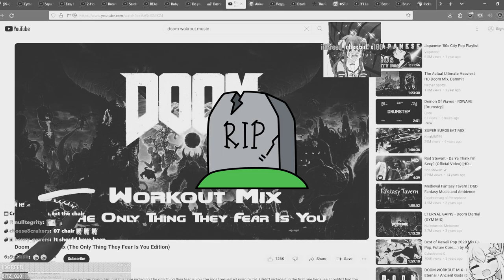Filian Beat Up Mr. Chair